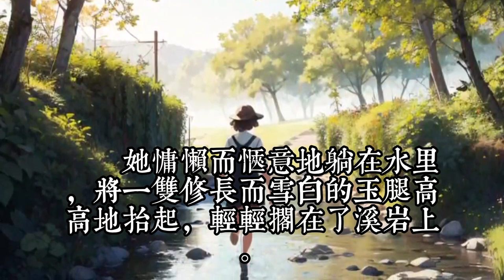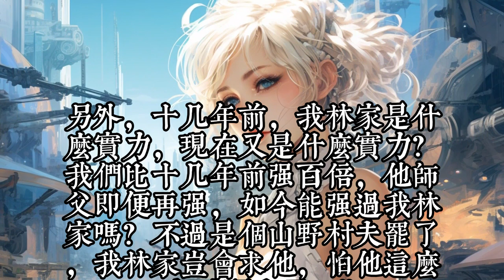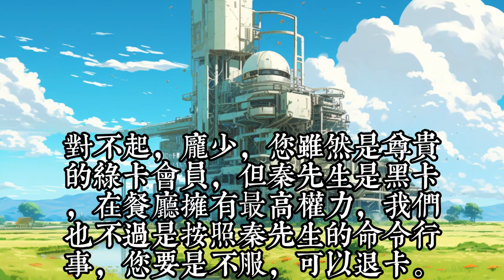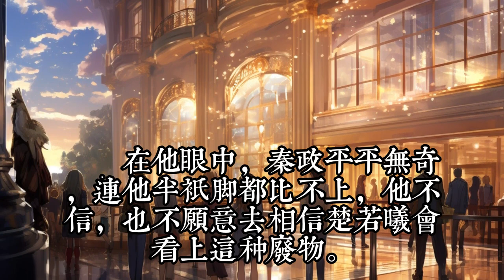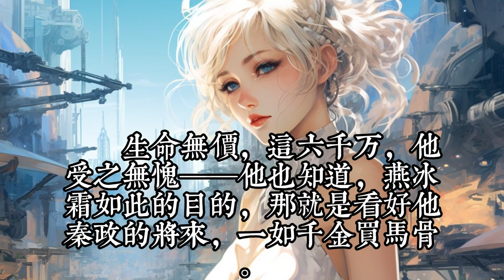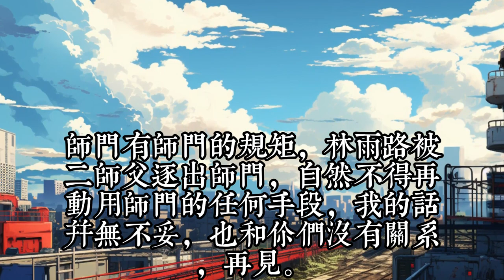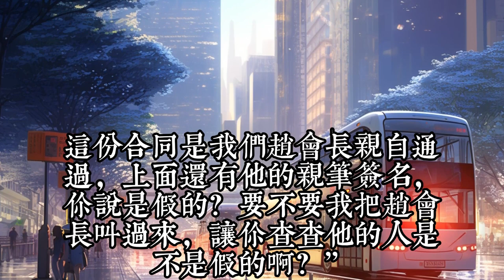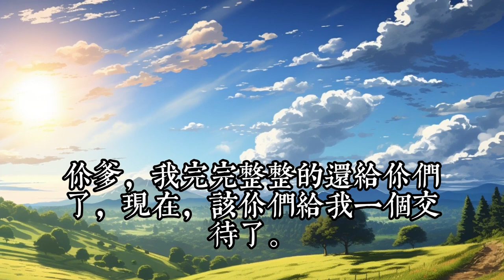《离婚后，美女总裁你别哭》1- 30 楚若曦，你嫌我不思进取，不如你青梅竹马，但你可知你楚家辉煌，皆因我秦政一人？ 你嫌我，恶我，世人却见我如见神。